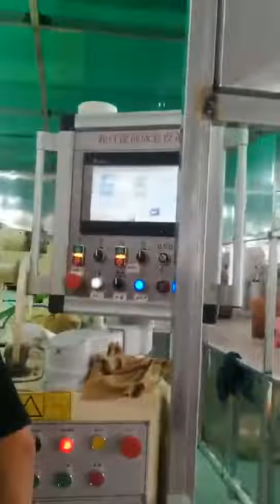Leather roller coating machine in finishing process including bottom coating,surface coating ,re-dye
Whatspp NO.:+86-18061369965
Wechat NO.:MJHELEN2012